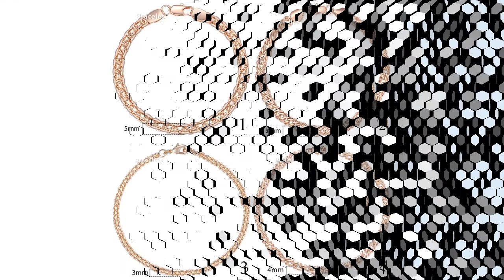Ross-Simons Italian 18kt Yellow Gold Bismark-Link Bracelet.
18kt Yellow Gold Bismark-Link Bracelet  hope you like it. Explore our beautiful fine jewelry collection and indulge in some everyday luxury. Make your selection from a range of exquisite bracelets set in gold and diamonds.
More Details :